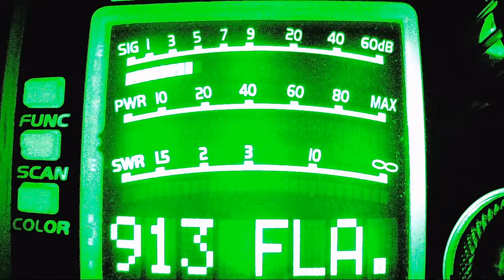Kid MS, JC OK, 357 LA, Motor Mouth Maul CA, Slow Motion LA